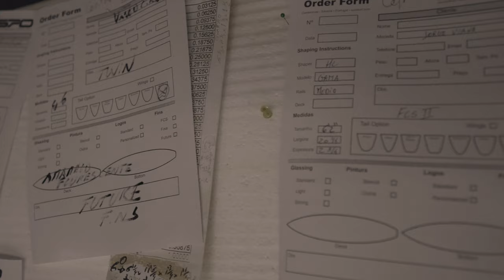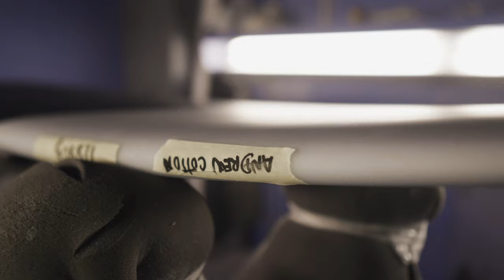Bounce Back Season 2 - Ep4 // First big swell // SPO Surfboard factory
Hi everyone!

Welcome back to episode 4 of bounce back, season 2!

This week I got the first proper big swell of the season. Not massive but a good start.

Also I take you to visit SPO Surfboards, the factory where all my magic tow boards are built.

Edit João Vidinha